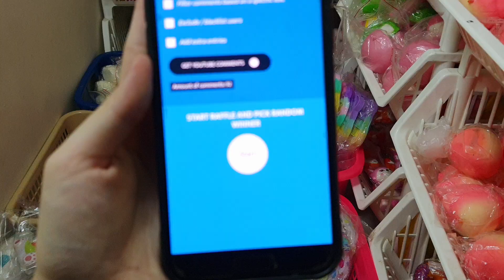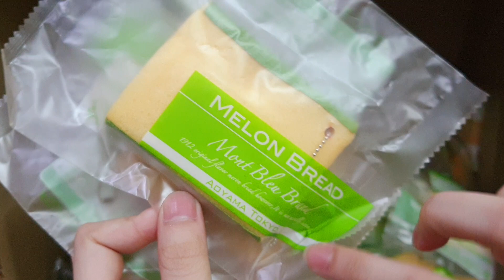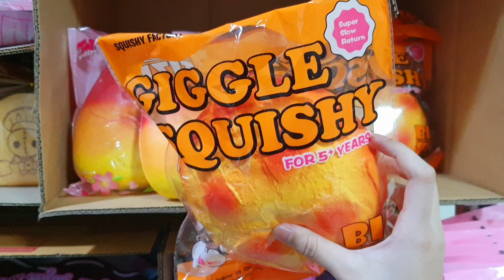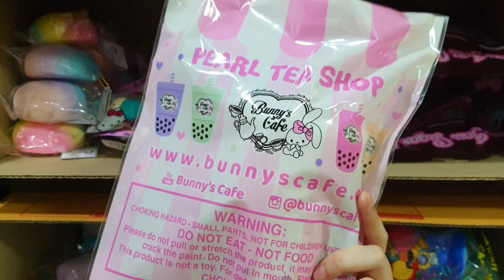🌈💥สกุชชี่&pop it🧸ล็อตใหม่!!มาเยอะมากๆ ราคาคุ้มสุดๆ🔥มีเซ็ต20฿ด้วย(มีเก็บปลายทางด้วยน้า)📦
🎉รับของรางวัล🌌
ID ของทางร้าน💕
💫ซื้อสินค้า🌈
ID:@qxj8181g❤
🌈ค่าส่งสินค้า💖
⚡FLASH⚡สกุชชี่เริ่มต้นที่40บ.📦
ถ้าเป็นกล่องสุ่มkpopเริ่มต้นที่50บ.📫
!!มีบริการเก็บปลายทางด้วยน้าาา+เพิ่มจากค่าส่ง10บ.ค่าาาา!!🔥
ของรางวัลมีจำกัดให้ทุกคลิป 🧡คนละ1คอมเม้นนะคะทุกคน ขอบคุณทุกการสั่งซื้อและรับชมคลิปวิดิโอน้าา ขอขอบคุณทุกคนที่ติดตามมาโดยตลอด